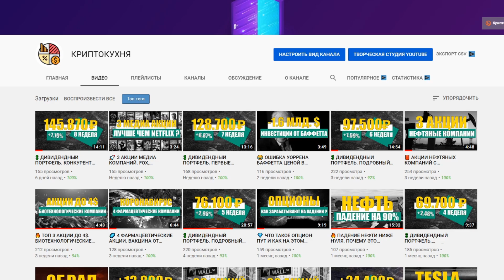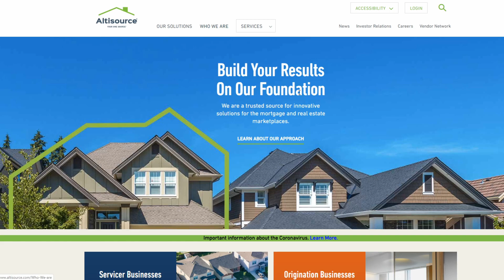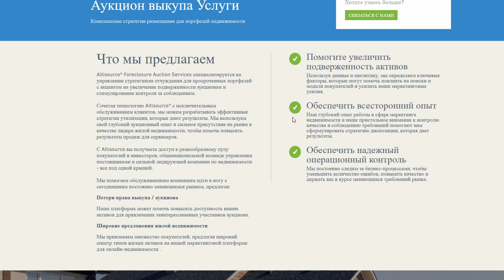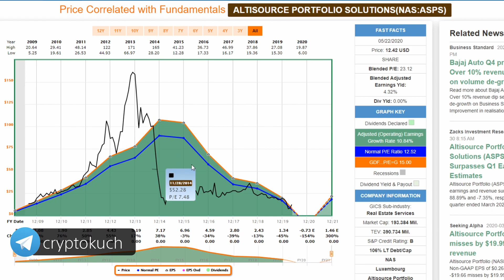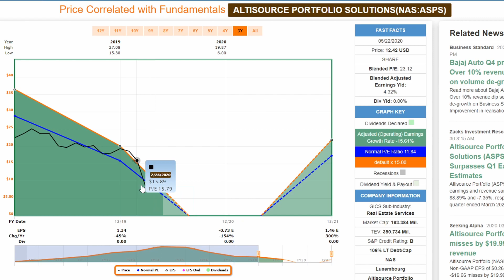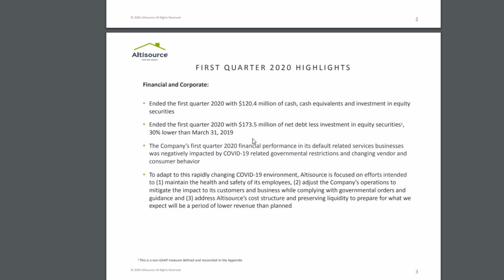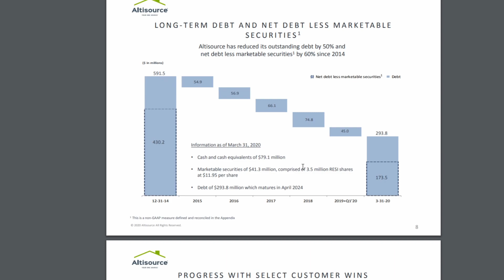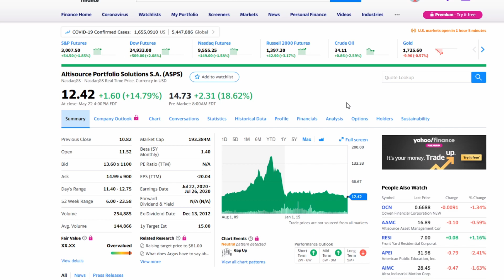🔥 ИПОТЕЧНЫЙ КРИЗИС 2020. ЗАРАБОТОК НА ПРОСРОЧЕННЫХ КРЕДИТАХ (ASPS)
Ипотечный кризис в 2020 году далеко не надуманная перспектива. В первом квартале 2020 года рост ВВП многих стран значительно замедлился. Уровень безработицы повсеместно растет и только милиардные вливания в экономику и снижение процентной ставки по ипотекам не дает рынку повторить историю 2008 года. Эта государственная помощь не может длиться вечно и вероятность ипотечного кризиса с каждым днем становится все более очевидной реальностью. Сегодня я поделюсь инвестиционной идей для заработка именно в таких рыночных условиях.